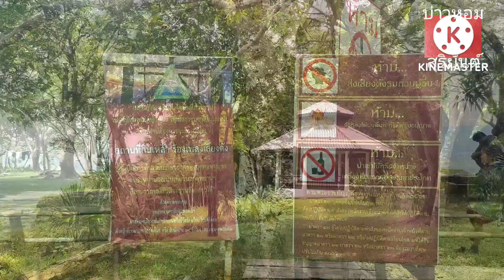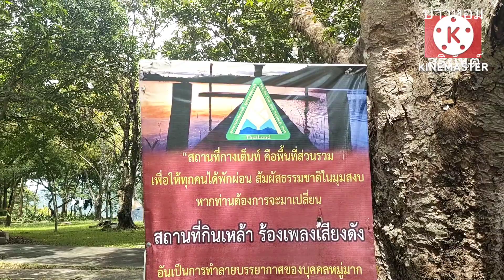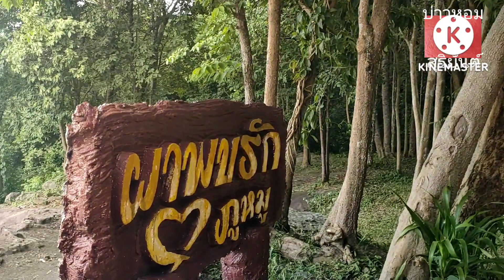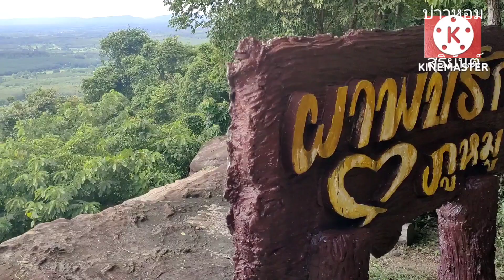ฐานทัพสหรัฐฯเคยตั้งสถานีเรดาร์ที่นี่ บนยอดเขา "วนอุทยานภูหมู" @มุกดาหาร ปัจจุบันเปลี่ยนไป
ฐานทัพสหรัฐฯ เคยตั้งที่นี่ บน " วนอุทยานภูหมู " @

ฐานทัพสหรัฐฯเคยตั้ง สถานีเรดาร์ ที่นี่ บนยอดเขา "วนอุทยานภูหมู" @มุกดาหาร ปัจจุบันเปลี่ยนไป